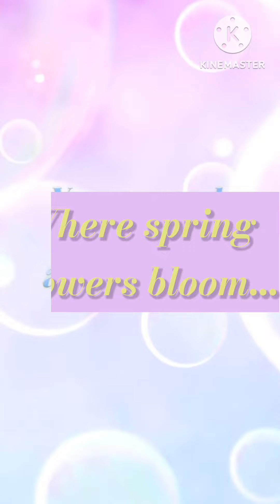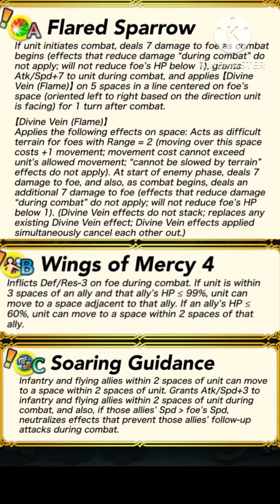[YTP] FEH - Special Heroes (Vernal Dreams)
I’m back making YTP trailers again. This time, I made springtime Paralogue with some characters from Fire Emblem Engage. Boey is the TT+ unit. He’s an infantry red tome unit who has a preferred weapon like Mae